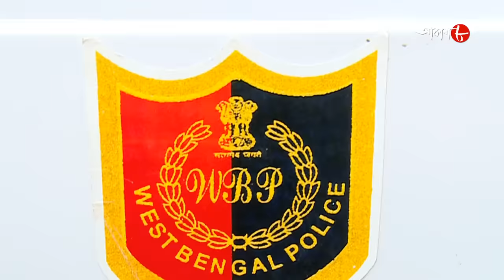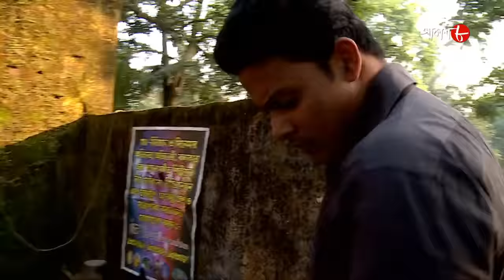মস্তান | Mastan | Chinsurah Thana | Police Files | 2022 Bengali Popular Crime Serial | Aakash Aath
Synopsis :-

# Story Name : Mastan  / Chinsurah Thana

# Director : Subir Mukherjee

✽ Produced by : Rahul Surana

✽ Category : Crime Story

✽ Language : Bengali

✽ Label : Aakash Aath